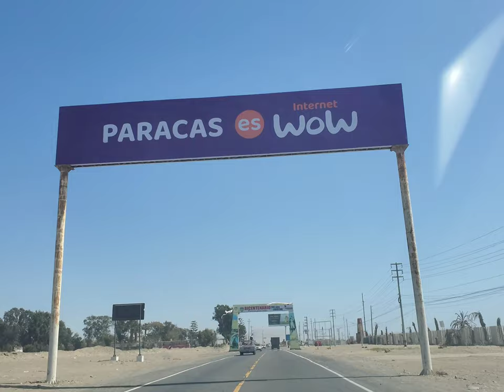P.P SAN GALLAN 2021